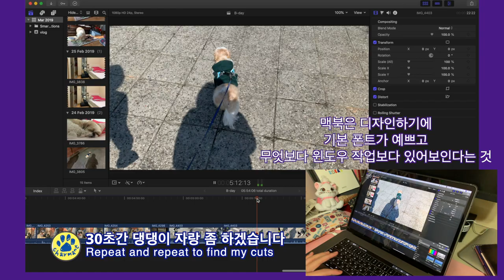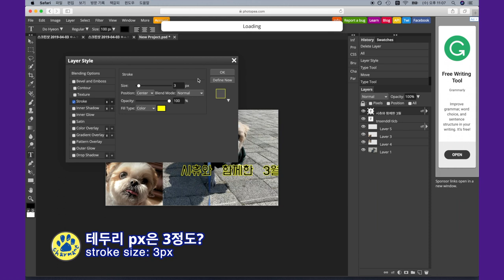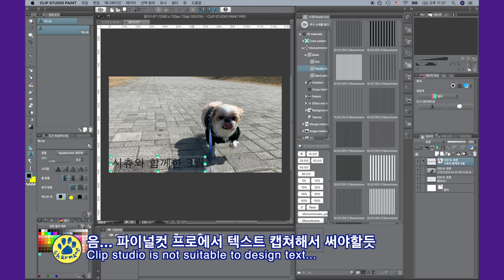[강좌] 맥북 캡쳐로 포토샵없이 유튜브 브이로그 썸네일 만드는 방법(온라인 포토샵 Photopea 강좌)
본격 맥북 뽐뿌 영상!
파이널컷프로로 브이로그를 만들고 썸네일을 온라인 포토샵으로 작업하는 강좌를 만들어보았습니다

포토샵을 쓰는게 점점 부담이 되어 Photopea 사이트를 알게 되었고

온라인 포토샵이라서 작업이 가능할까 했는데 생각보다 괜찮아서 초보용 강좌를 만들어봄 세상 좋아졌음둥

유튜브 채널 운영하면서 썸네일을 고민하는 분들을 위한 강좌로..
포토샵 초보신데 포토샵 사기는 부담되는 분들께 도움이 되시기를!